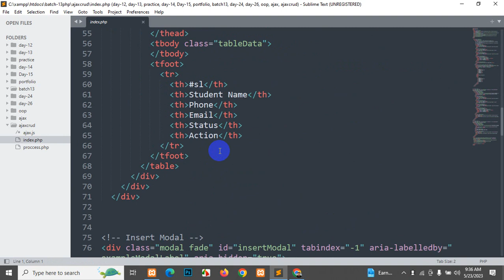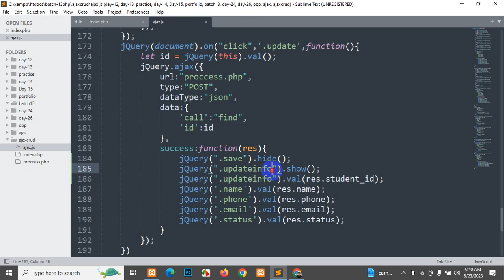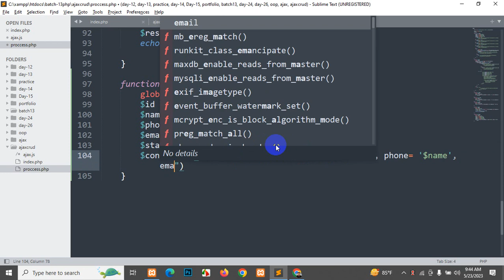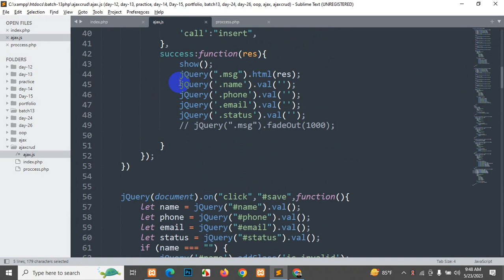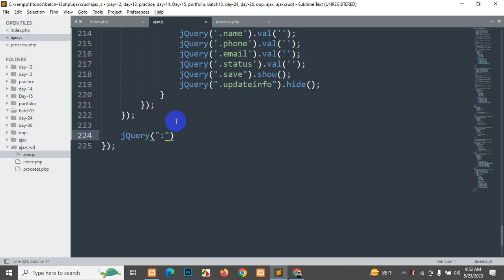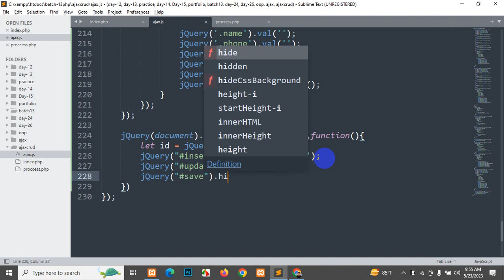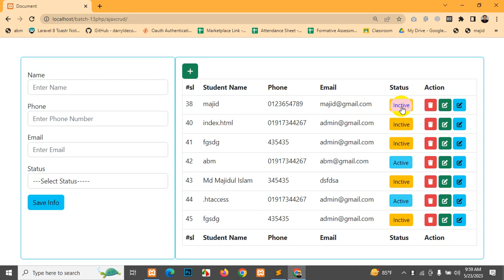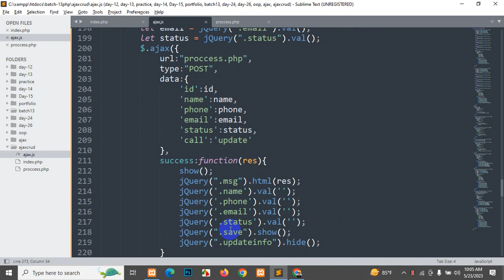SEIP Bacth-13 (Day-25) PHP-CRUD With Ajax Part-02